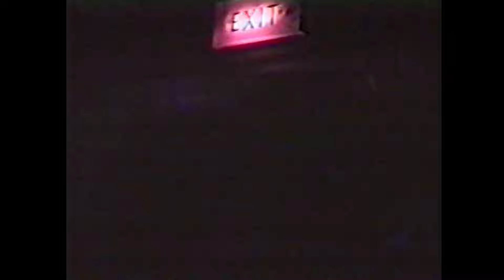Zazoos (Long Version), Winter Gardens, Milton Keynes - 1990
Video of a night out at Zazoos.  This was recorded by a friend, probably on a Friday or Saturday night in August of 1990.  My friends and I would go to Zazoos each Friday night, arrive around 9.30pm and leave around 1.30am.  Head back to my friend's house to watch "The Hitman and Her".

Unfortunately, YouTube has flagged one of the songs as copyright and I've had to mute it.  That song was Ride on time by BlackBox.  All the other songs are also flagged but YouTube still will allow me to publish.  Guess those owners of the work don't care so much as the Ride on Time people.

I've also posted a shorter version of this video where I have taken still shots of the video when the strobe light was active.  You get to see the entire club, people's faces, etc.  Worth watching that one.  This is video is very long but does bring back great memories for people who used to go there.

Song you can hear are:-
I'm Free (Remastered) - The Soup Dragons
U Can't Touch This - M.C. Hammer
Touch Me (Sexual Version) - Melinda
Rockin' Over The Beat - Technotronic
Stepping Stone (Ghost Dance Mix) - The Farm
Vogue - Madonna
Naked In The Rain - Blue Pearl
Got To Have Your Love (Club With Bonus Beats) - Mantronix
Poison (Extended Club Version) - Bell Biv DeVoe
Dirty Cash (Money Talks) (Dime & Dollar 12 Inch Mix) - Adventures Of Stevie V

People who are in the video include:

Leonard Powers (Me)
Derek Powers
Cameron Bradbury
John Sice
Darren Rumsby
Rachel Agnew
Claire Agnew
Linda Darlington
Sandra Lucas
Gillian McGowan
Paul Hughes
Faye
Nick Evans